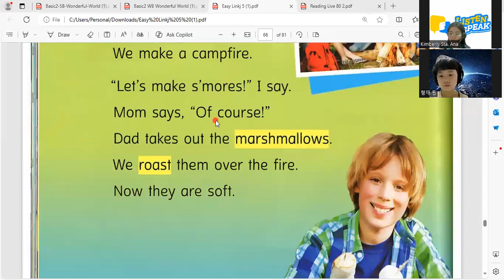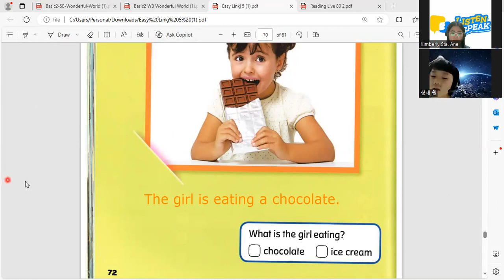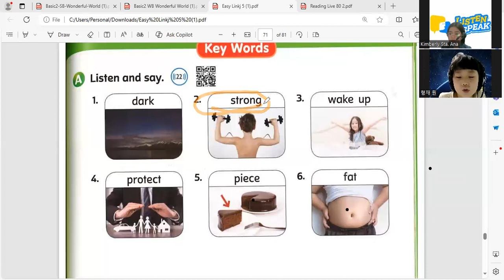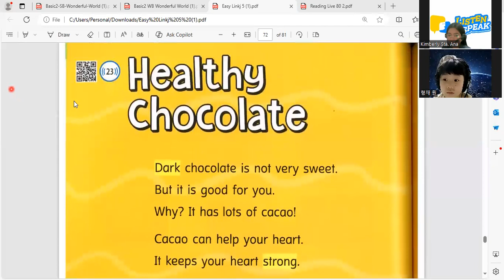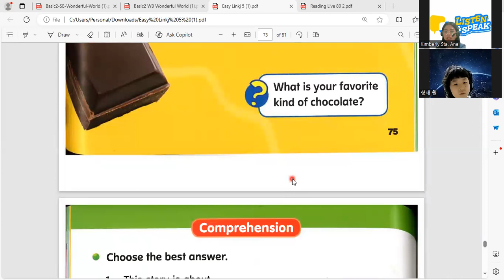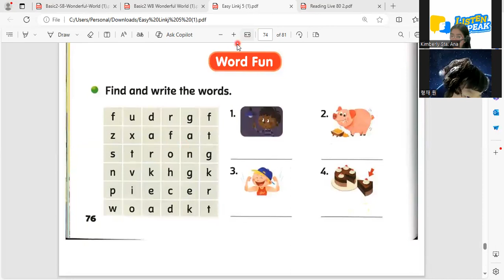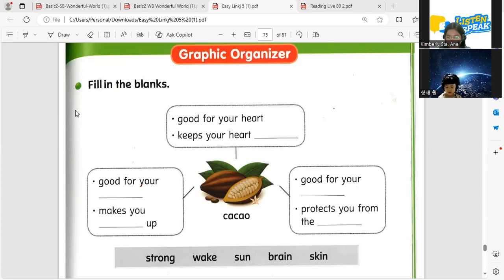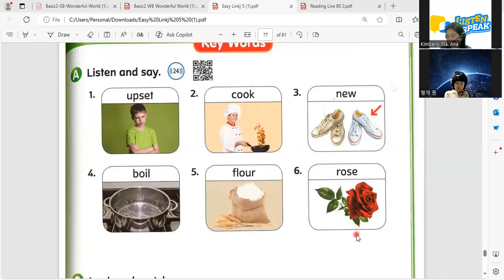Tory's Lesson 05 29 24 Easy Link 5 P72-78